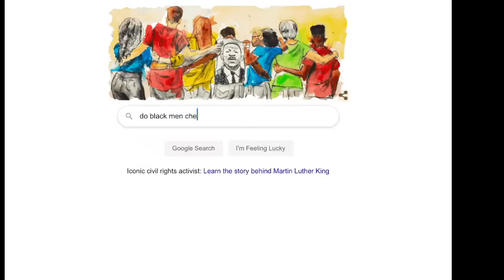WHO CHEATS MORE GUYS OR GIRLS! High School Edition! Ft. Teachers, PUBLIC INTERVIEW